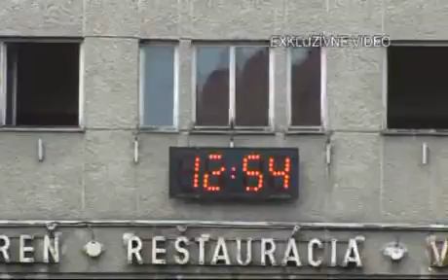POVODEŇ PRIEVIDZA EXKLUZÍVNE